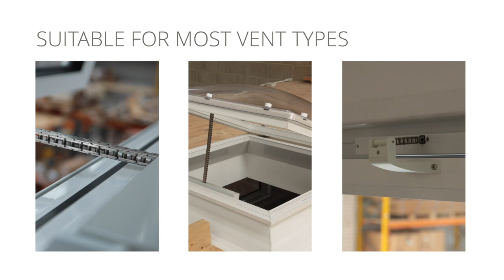Mingardi MICRO EVO Chain Actuator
Mingardi MICRO EVO Chain Window Actuator is designed for use on top hinged and bottom hinged windows, domes and skylights. Opening stroke is electronically selectable 100-400mm (4 positions).

Key features
- 4 selectable strokes (100-400mm)
- Suitable for most window types and rooflights
- Supplied with MICROEVOSB and MICROEVOBHB fixing brackets
- Can be synced to work as a group of 2, 3 or 4 actuators
- Double link chain with anti-corrosion treatment

Voltage
230v AC
24v DC

Opening stroke
100-400mm (programmable)

Force
300N

Colour
White (RAL 9010)
Black (Anodised)
Silver (Anodised)
Sprayed specific RAL colour